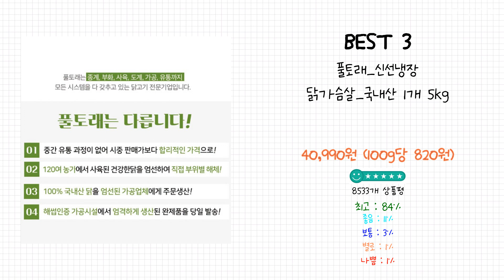2023년 닭가슴살 Best 상품 추천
2023년 Best 닭가슴살 상품을 추천해 드립니다.

Best 5
미트리 스팀 닭가슴살 4종혼합 100g
 12팩

Best 4
미트리 닭가슴살 볼 7종 혼합
 3세트
 100g

Best 3
풀토래_신선냉장 닭가슴살_국내산
 1개
 5kg

Best 2
[랭킹닭컴] 잇메이트 닭가슴살 소시지 100g 22팩
 05_혼합 22팩

Best 1
하림 닭가슴살 블랙페퍼 100g 20개

감사합니다